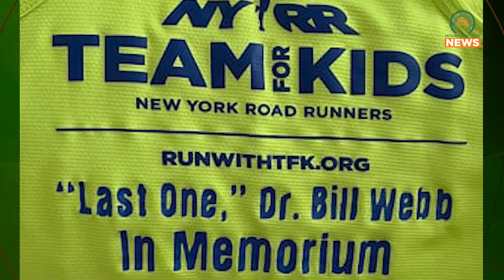Pike County Residents Participate in NYC Marathon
Following the New York City Marathon, three residents from our area had a chance to show off their running skills with the 26.2 mile-long race last Sunday.